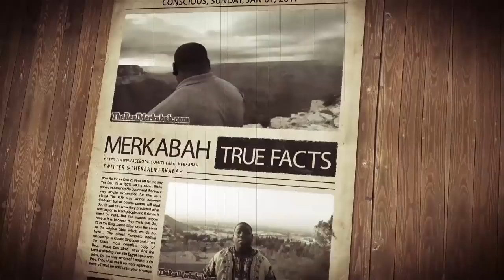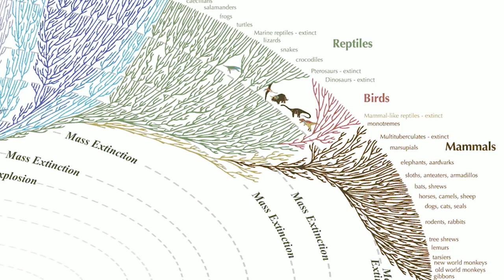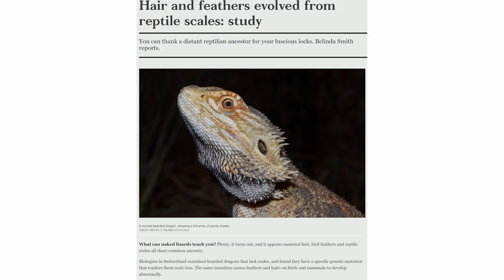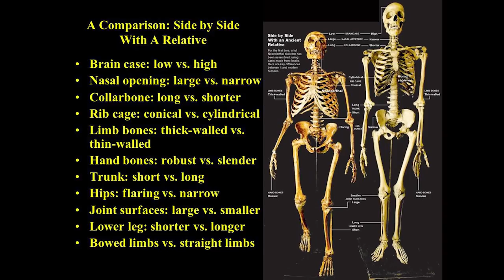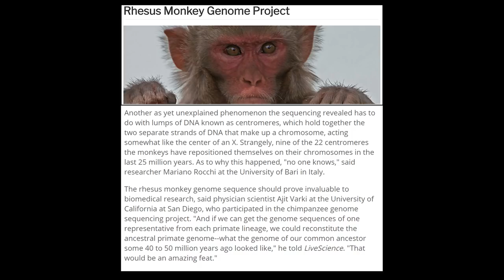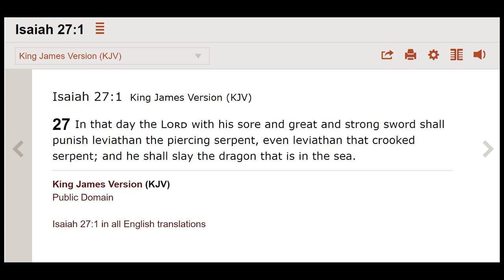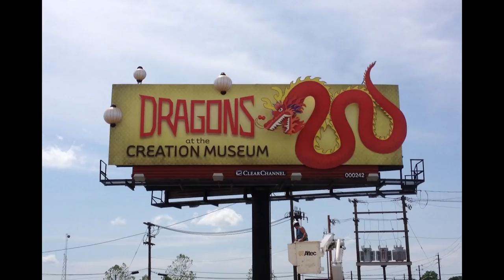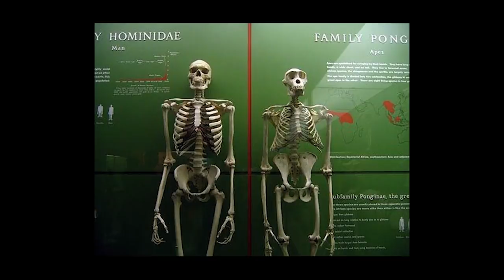Mystery School Vol 5 The Spiritual And Biblical Connection of Dragons Reptilians & Humans Preview